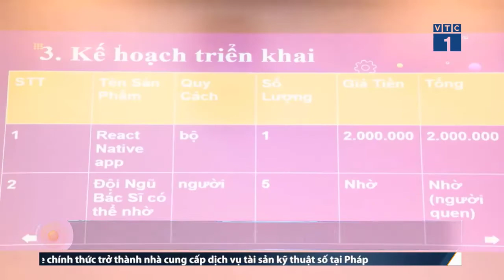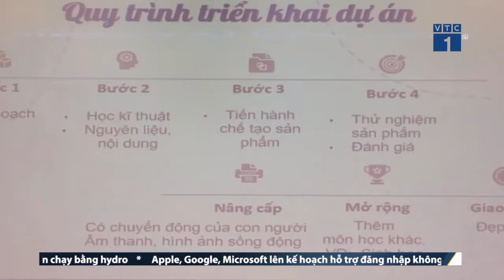Đài Truyền Hình VTC Đưa Tin Cuộc Thi Wetech | Trường PT Song ngữ Liên cấp Wellspring